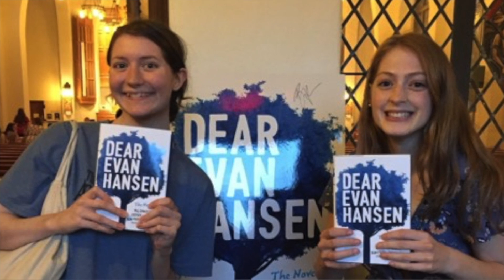Giving Day: Savannah Lunger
Hear why Savannah Lunger, class of 2020, loves UMW Theatre!